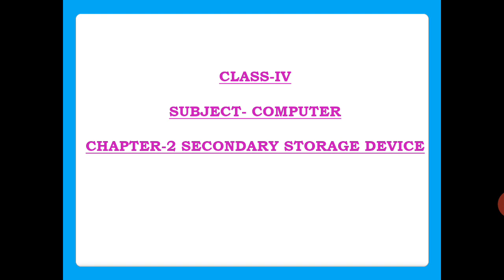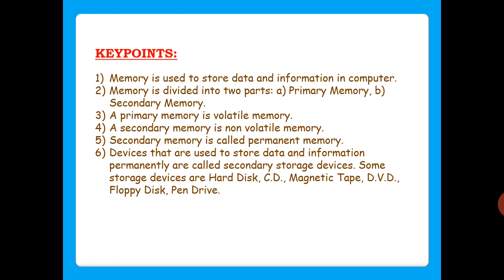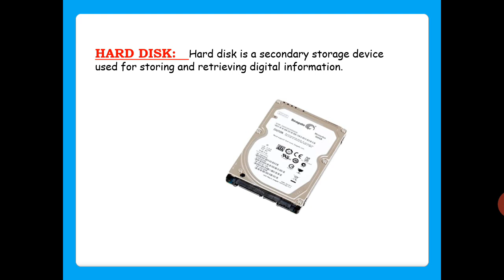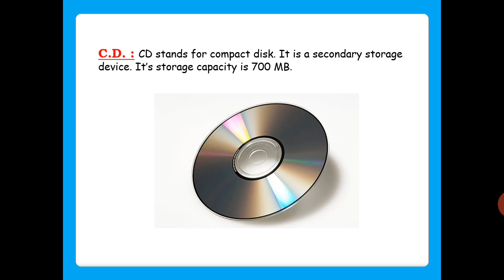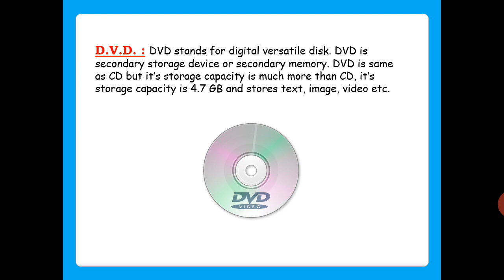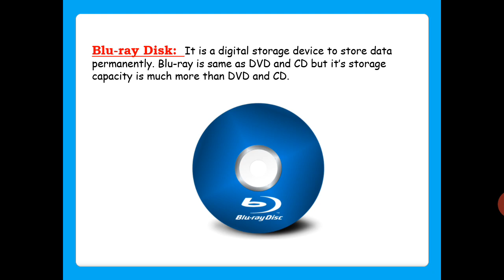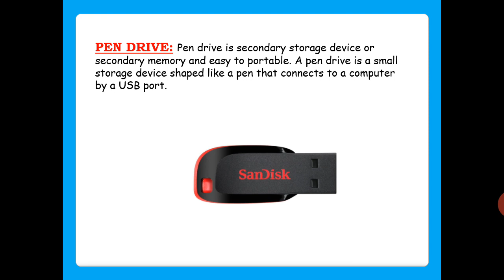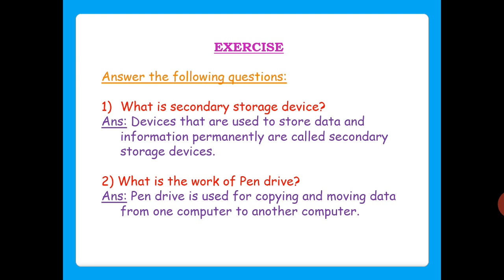Class-IV, Subject-Computer, Ch.-2 - Secondary Storage Devices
In this video we will learn about secondary storage devices.